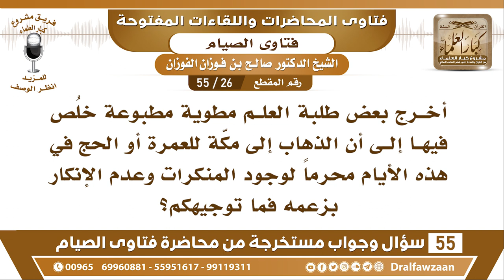26 - 55 يقول البعض أن الذهاب للحج والعمرة هذه الأيام محرم لوجود المنكرات فما توجيهكم؟ الشيخ الفوزان